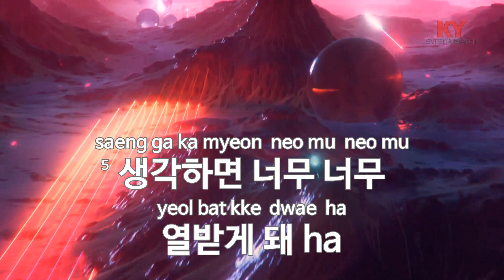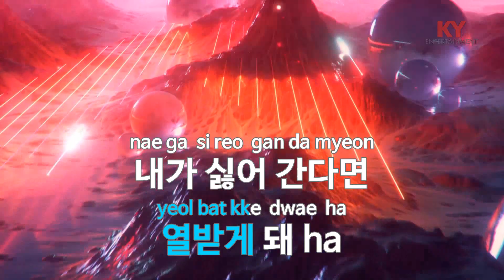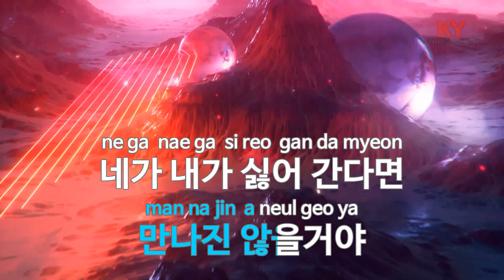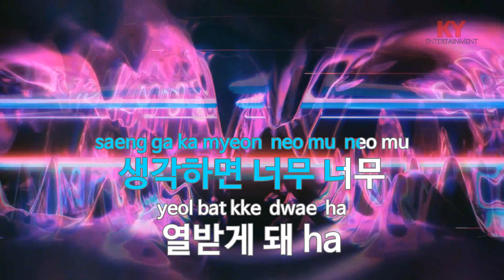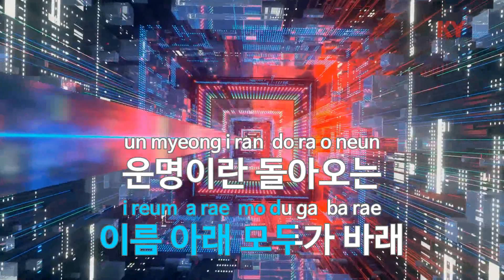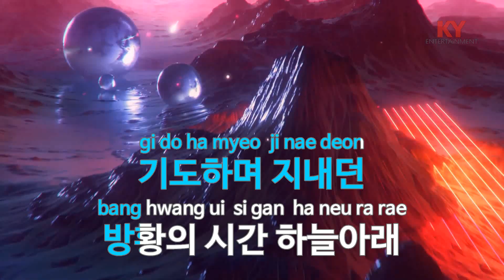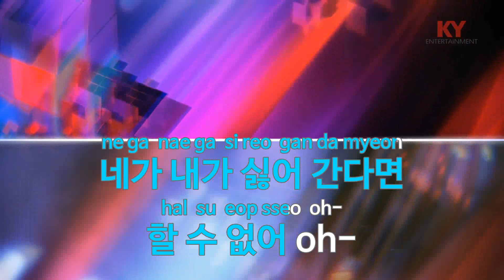모래시계 - 드렁큰타이거(Hourglass - Drunken Tiger) (KY.7239) / KY Karaoke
★ 곡 정보 ★
번호 : 7239
제목 : 모래시계
가수 : 드렁큰타이거
작사 : 드렁큰타이거
작곡 : 최경식

Copyrightⓒkeumyoung